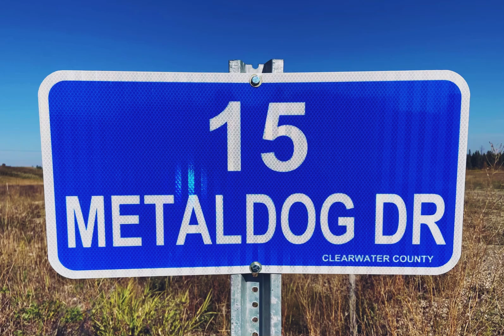15 Metaldog Drive - Metaldog Industrial Park